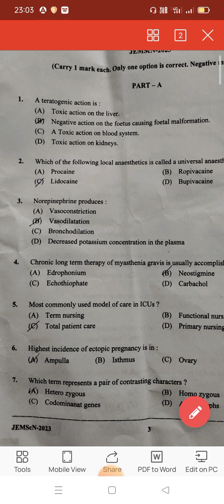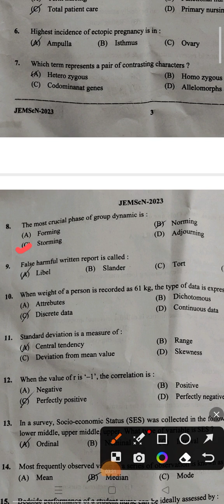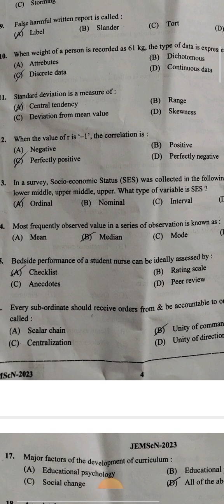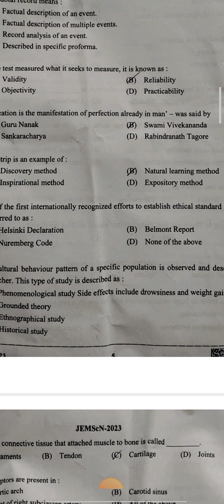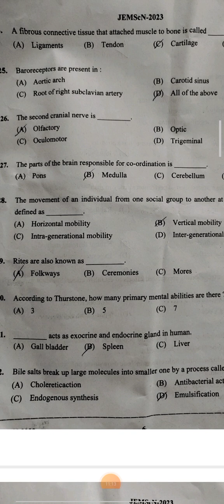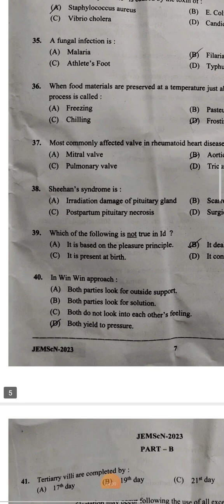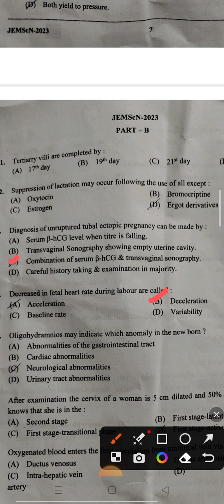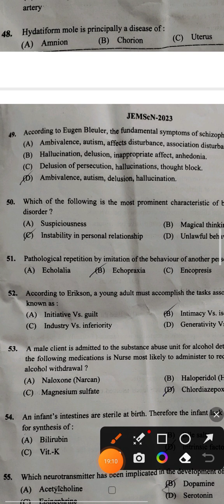WBUHS MSC NURSING ENTRANCE EXAM QUESTION PAPER SOLVED 01-50 03-07-2023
this vedio help for solved msc nursing entrance exam question paper
wbuhs msc nursing questions paper
wbuhs msc entrance exam 2023
msc nursing questions and answer
nursing MCQ
mcq nursing
#2023 msc nursing entrance question paper solved